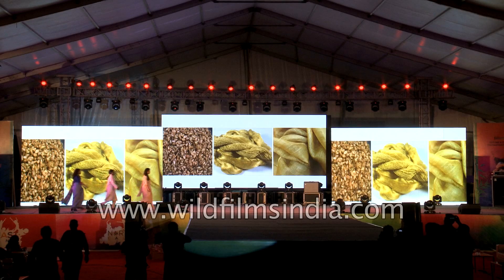Women models wear saris and other silken attire designed by Shrabanti Borah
Models walk the ramp at NorthEast Calling festival. Male models are wearing white kurta, while female models are in silk and cotton saree.

The two-day event of “North East Calling” festival was held at India Gate lawns on the 9th and 10th September in New Delhi.  Minister of State for DONER, Dr. Jitendra Singh inaugurated the festival.